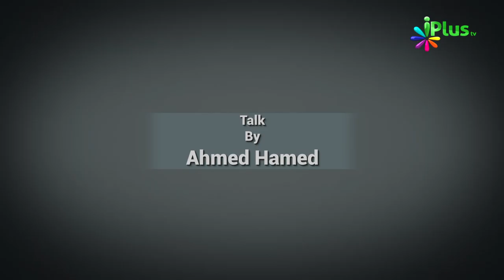Islami Nazarya Me - Personality Development Episode 02 By Ahmed Hamed - iPlus TV